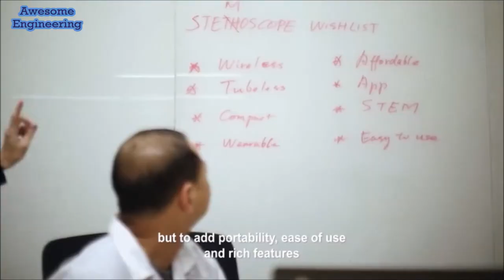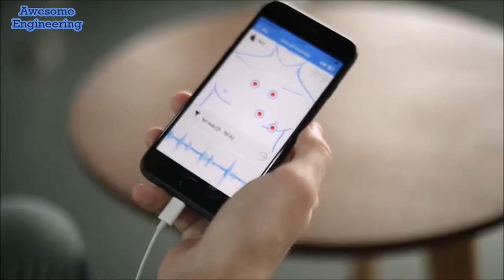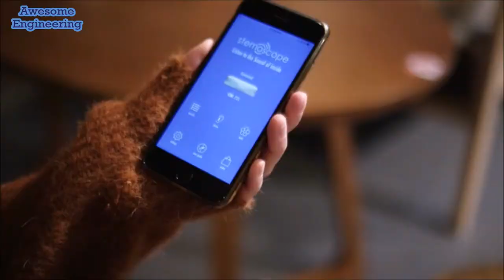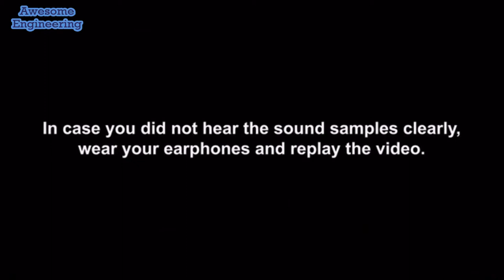A smart, Connected Wireless Stethoscope !!!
A smart, connected wireless stethoscope that lets you hear the hidden sounds of life and feel the pulse of the earth.